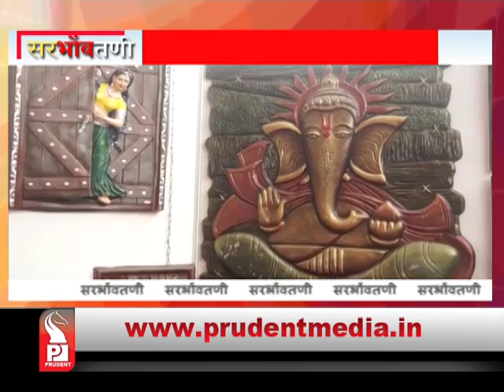Prudent Media Konkani News_27Nov 17_Part 4